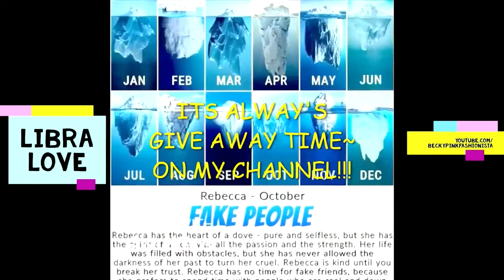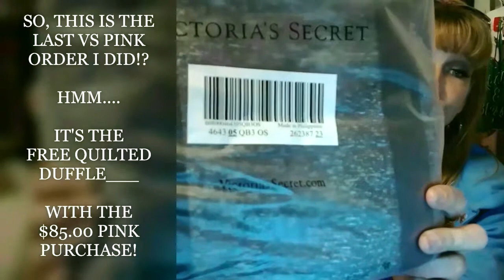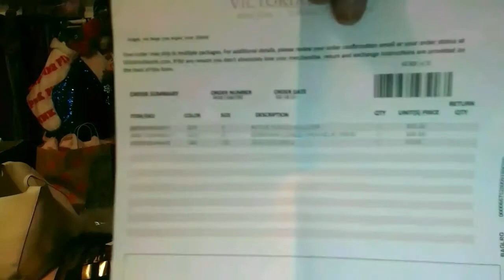VS PINK: FREE QUILTED DUFFLE WITH $85 00 PINK PURCHASE___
FREE VS PINK DUFFLE BAG WITH AN $85.00 PINK PURCHASE...
YOU ALREADY KNOW HOW I DO... I COULDNT RESIST ONCE I SEEN THE OFF SHOULDER CROP WITH GOLD LOGO/ CAUSE I HAD ALREADY ORDERED THE PANTS! so i had to get the shirt too. LOL

since THE SWEATER WAS ALREADY ALMOST $60.00/
then I ONLY NEEDED TO SPEND ANOTHER 30.00$ AND I GOT FREE BAG!
SO I OBVS- DID .
HERE WE GO---the SEXY NEW ACTIVE WEAR FROM VS PINK. OOH LA LA ~
LOVES IT!  ITS MELLOW YELLOW AND GOT A MINT COMBINED INTO ONE SWEET PULLOVER!
LOVES IT!
QUILTED DUFFLE IS GRAY N HAS QUILTED SQUARES like sewed INTO IT!